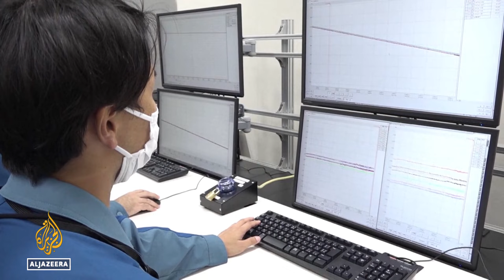Dead fish wash up in Japan: Reason unknown but officials deny link to Fukushima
Hundreds of tonnes of dead fish have washed ashore along the coast of Japan, in recent weeks.
Officials deny it’s linked to the release of wastewater from the Fukushima nuclear plant, but admit they don’t know the reason.

Al Jazeera's Eunice Kim reports.